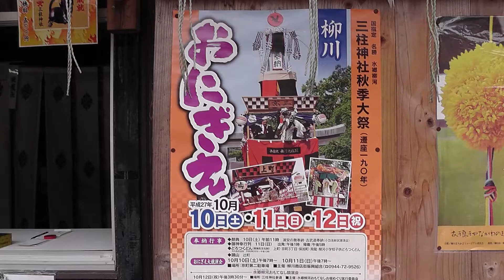おにぎえ２０１５ 古武道奉納 小岱流斬試源清会